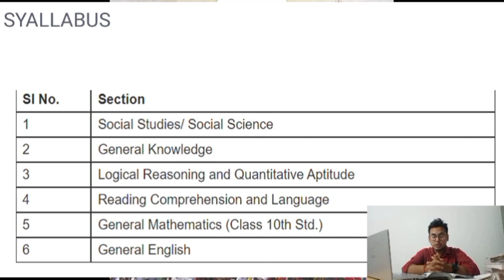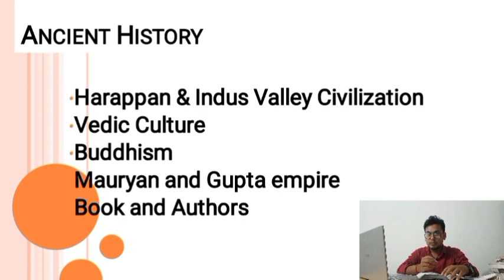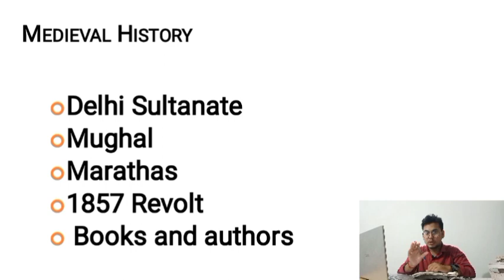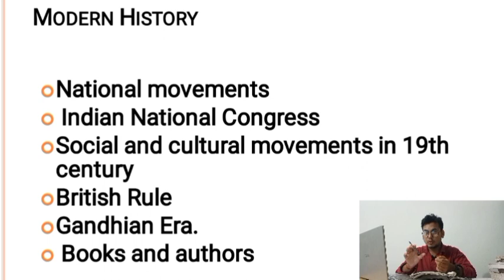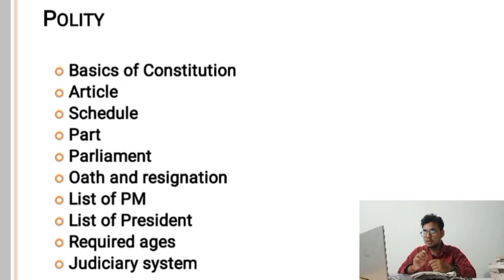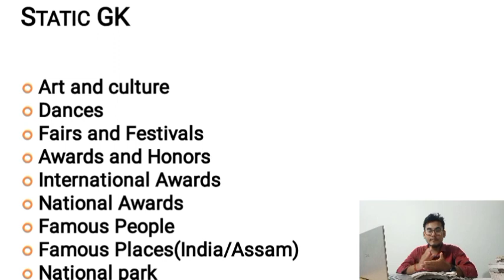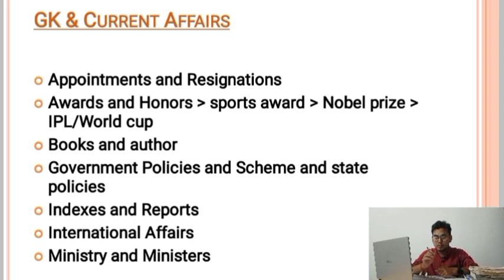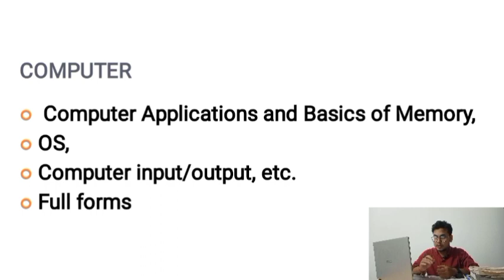ADRE 2.0 & ASSAM POLICE || GENERAL KNOWLEDGE SYLLABUS || ADRE BOOKLIST || ASSAM GOVERNMENT JOB EXAM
Books Buying link:
কিতাপ সমূহ তলৰ লিংকৰ পৰা কিনিব পাৰিব :

LUCENT GK BOOK

LUCENT OBJECTIVE GK BOOK

LUCENT GK HINDI

ASSAM YEAR BOOK

SSC 6500 MCQ GK BOOK

SSC 6500 MCQ GK HINDI

ARIHANT COMPUTER AWARENESS BOOK

In this video:
adre syllabus
32000 post assam
adre grade4
adre grade3
adre result